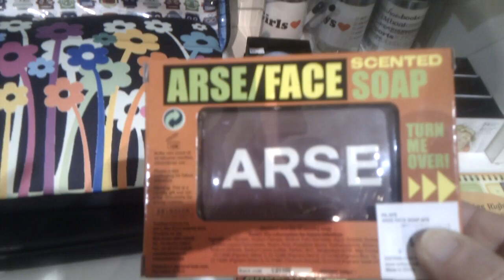17 August 2011 5:12 PM